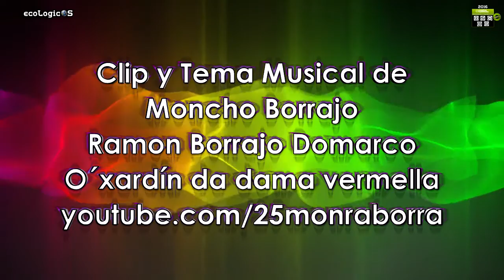Pactos ; "La Puta & El Macarra" - Te Haremos Caso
O´xardín da dama vermella
by Moncho Borrajo

Montaje realizado en el Museo de Moncho Borrajo en Baños de Molgas( Ourense) por el mismo a comienzos del 2013.
Publicado el 11 ene. 2013 en el Canal de YouTube de
Ramon Borrajo Domarco
Conocido como Moncho Borrajo, Un Artista, un genio con Corazón, y mejor persona.